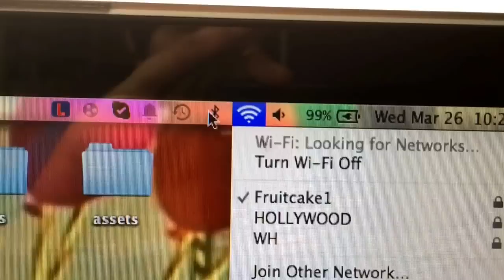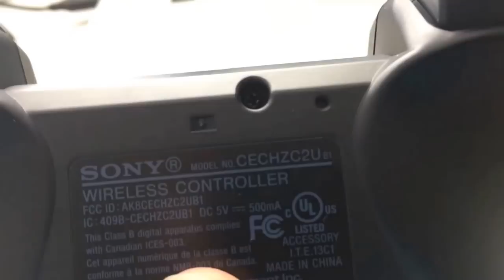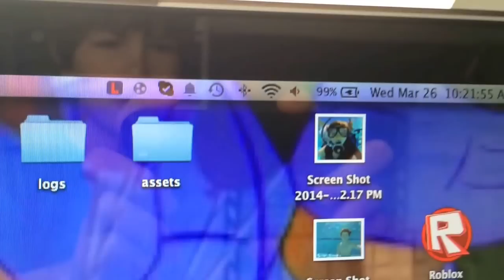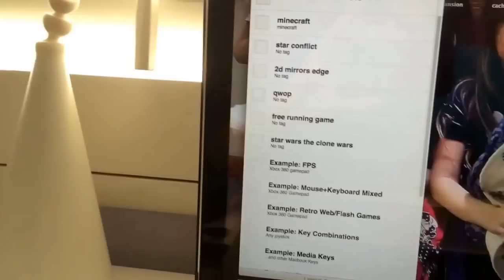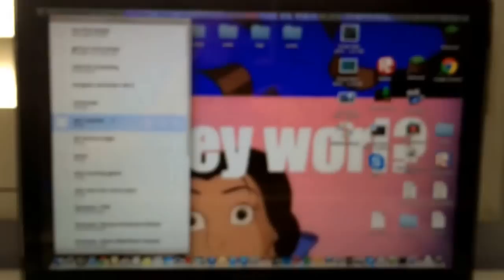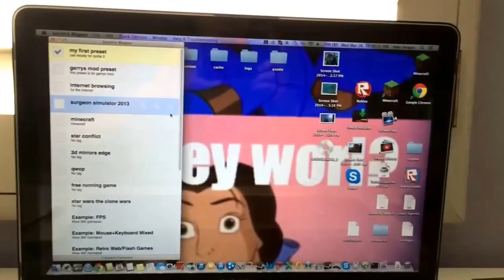How to connect a ps3 controller to a MacBook pro